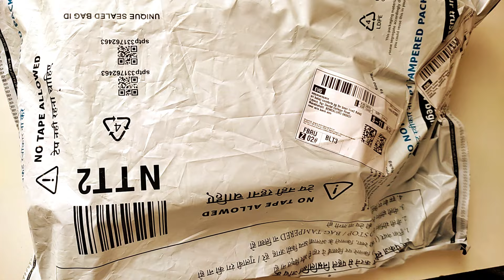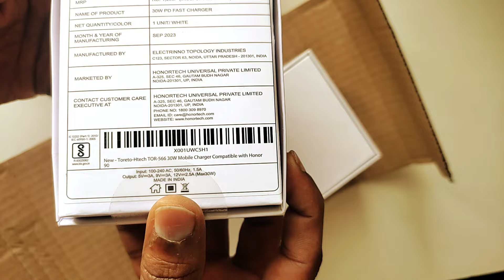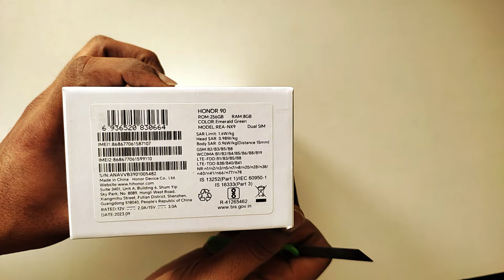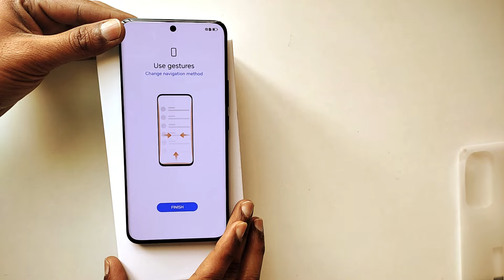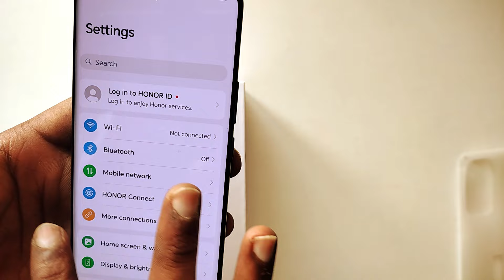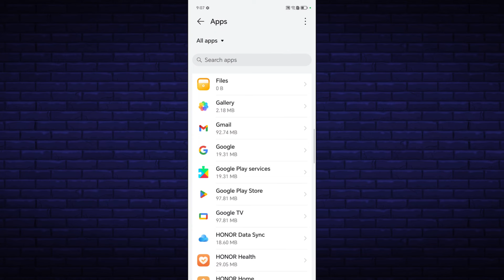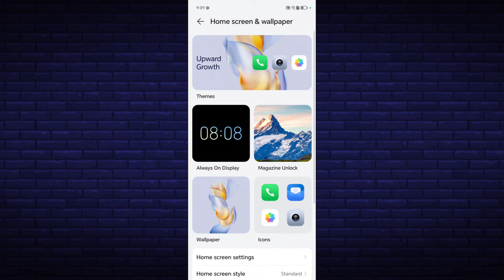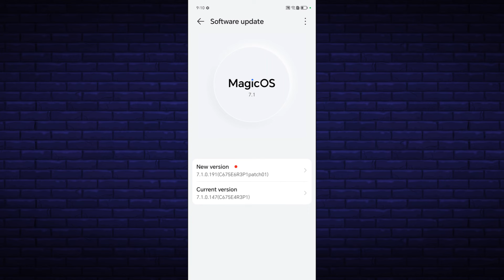Honor 90 5G Unboxing and Review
REVIEW
Purchased on Amazon India, for the price of Rs.19999/-
Average build quality,
smooth operating system and animations,
Average camera quality,
decent battery backup,
Great Display,
Ram management is great.